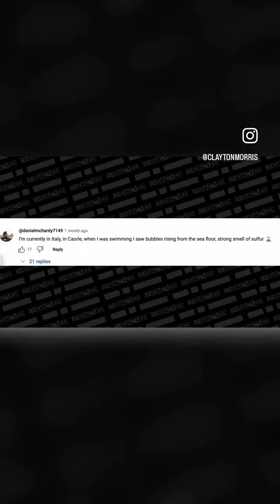Pray for Italy